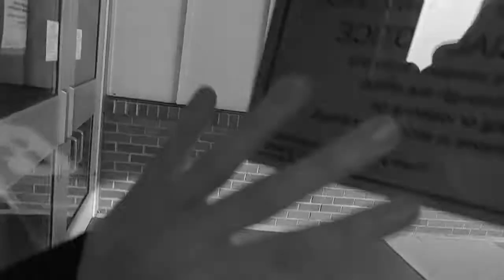The Shawty Pawty Campaign Ad (2k18)